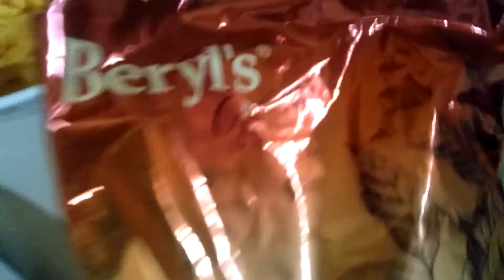cara buat cornflakes coklat